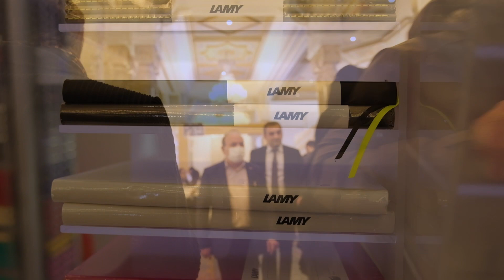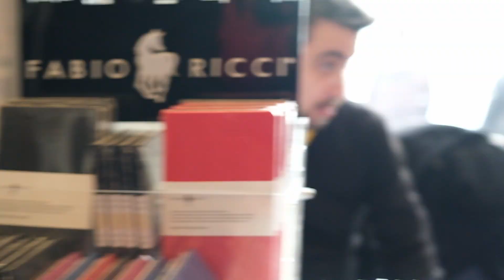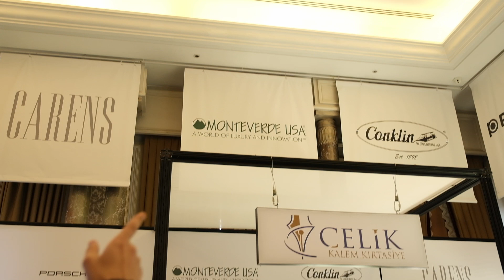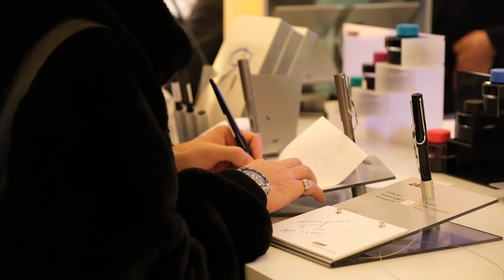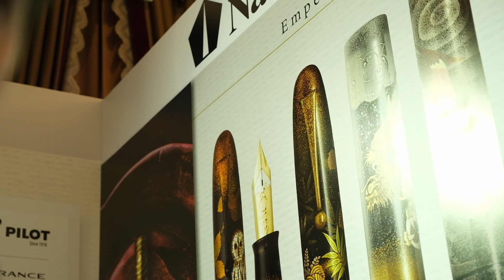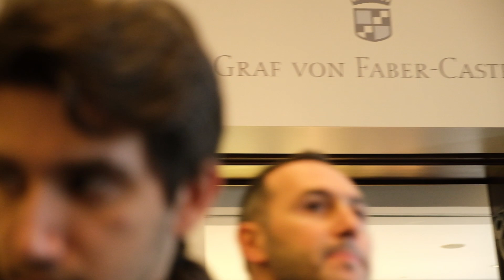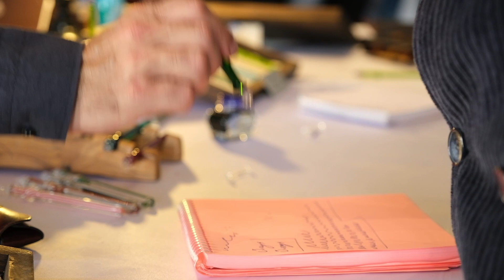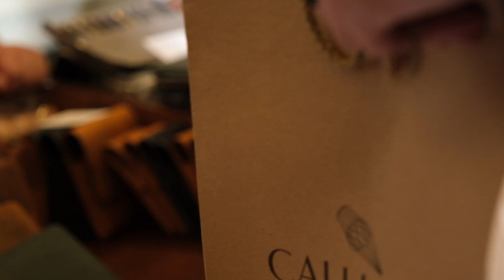Bir Kalem Fuarı - Penfest 2022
Çırağan Kempinski’de gerçekleşen müthiş bir etkinliğe gitme şansı yakaladım: Penfest 2022. Yüzlerce insanı bir araya getiren şey şüphesiz kalem sevdasıydı Penfest’te.

Geçtiğimiz senenin sonlarına doğru gerçekleşen bu güzel etkinliği ve mekânı gelin beraber deneyimleyelim.